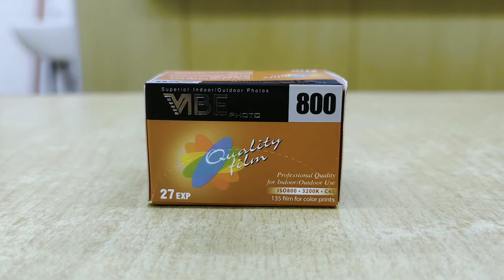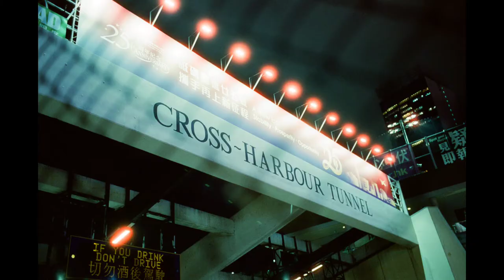1st Roll of Vibe 800 at Victoria Harbour Hong Kong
I've found new film for night photography that is the Vibe 800.

I was very pleased as it offers similar look to the popular CineStill800T with less expensive price tag.

For the best out of it, find location that is well lit by constant light sources at night.

You can see the results on this video.

Camera: Leica M2
Lens: Leica Summicron 35mm ASPH